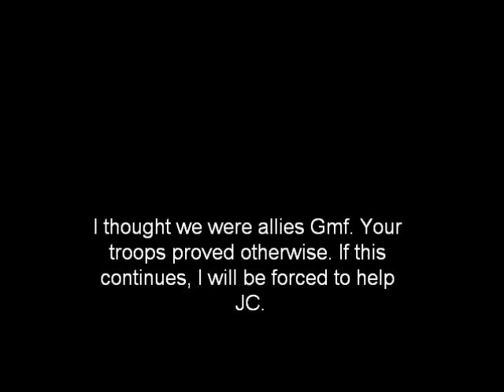Some ally Gmf. Truely Friendly.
This is showing the abuse of some USM Generals. Such as iJoker and zdbman.